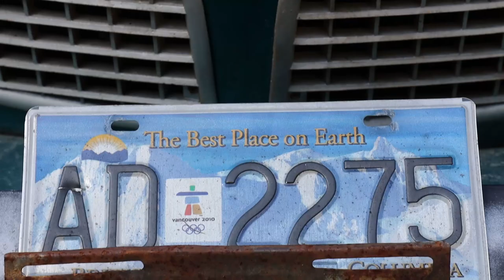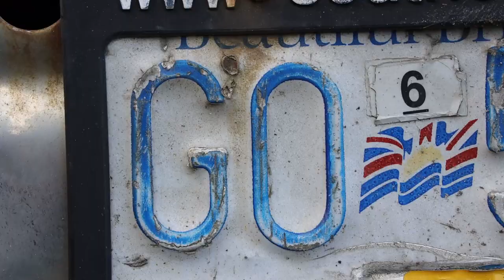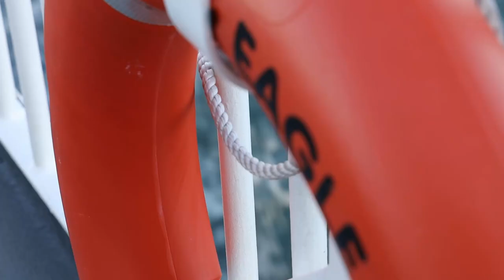SUNSHINE COAST Roadtrip | British Columbia, Canada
We went on a Sunshine Coast roadtrip in September 2019 as part of a longer roadtrip around Western Canada. These clips show some of our favourite places on the trip in this beautiful part of British Columbia in Canada.

We particularly enjoyed travelling on the BC Ferries as we made our way North up the coast. We then stayed a day or two exploring on foot this idyllic and peaceful coastline with its many rocky beaches and narrow inlets. As always in this part of the world we were constantly surprised by the variety of wildlife.

The three BC Ferries we travelled on in this video:
The Queen of Surrey
Island Sky
Salish Eagle

This is the last video in this series. You can watch the 3 others:

Some of the places featured in the video:

Horseshoe Bay
BC ferry from Horseshoe Bay to Langdale
Robert's Creek
Egmont
Skoochumchook Narrows
Earl's Cove
BC ferry from Earl's Cove to Saltery Bay
Lang Bay
Powell River
BC ferry from Powell River to Vancouver Island

Tune
By me - an adaptation of the traditional tune The Highland Boat Song.